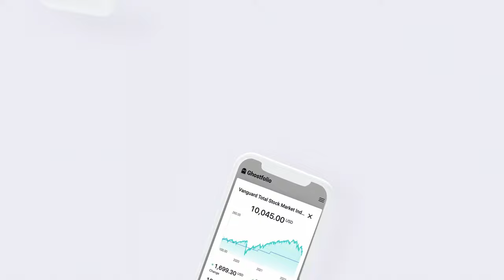Ghostfolio ‒ Open Source Wealth Management Software ‒ Trailer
Ghostfolio is an open source wealth management software built with web technology. The application empowers busy people to keep track of stocks, ETFs or cryptocurrencies and make solid, data-driven investment decisions.